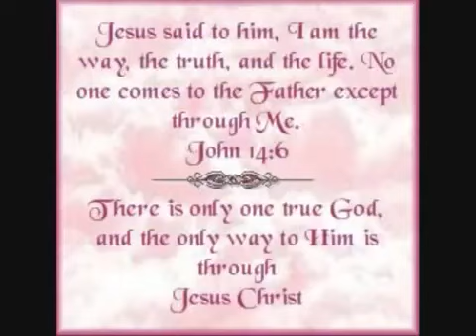YANCO DANNY KANGERI MEXICO TALITA CUMI